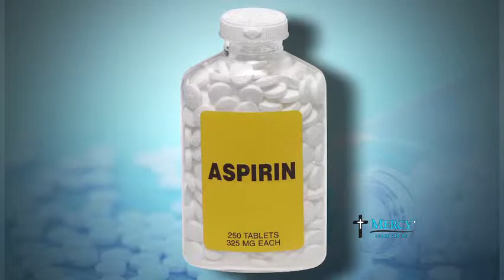Heart to Heart: Baby Aspirin & Cold Weather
Cardiologist Cam Campbell, MD, answers questions on baby aspirin to prevent heart attacks and whether your heart works harder in the cold.